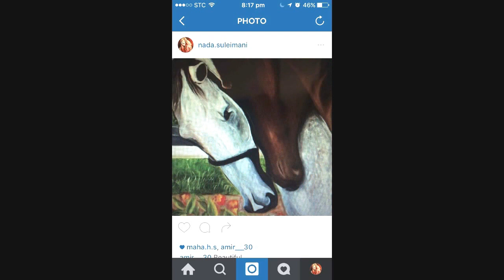Nada Suleimani Art - Oil Paint